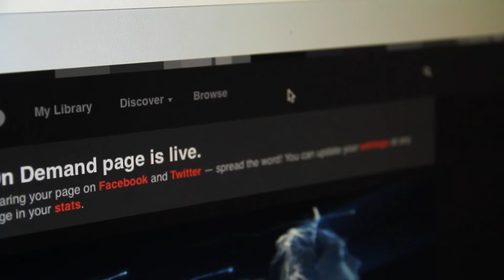95ers BEHIND-THE-SCENES 3 - distribution indie style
"95ers" is a ludicrously ambitious, microbudget, award-winning VFX-filled sci-fi feature film... now in worldwide distribution. This highly original time travel story, as well as the nutty against-all-odds tale of how it was made, has captured the attention of fans and underdog creatives all over the world. In this candid series, writer/producer/director/vfx supervisor Tom Durham takes aspiring filmmakers behind-the-scenes of this manic labor of love.

Episode #1 is a fun overview with life-saving tips and inspiration for filmmakers. Episode #2 breaks down some of the zillions of visual effects in the movie, which include mograph, CGI, practical effects, and traditional miniatures. Episode #3 is a fun look at indie distribution. The 95ers universe was created by Tom Durham (tomdurham.com) and James Durham (ion1.com).